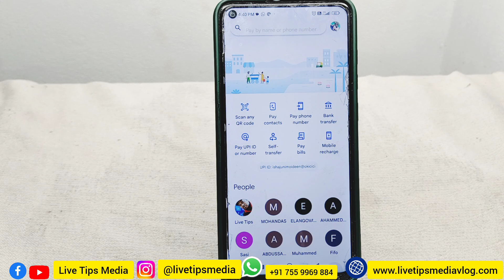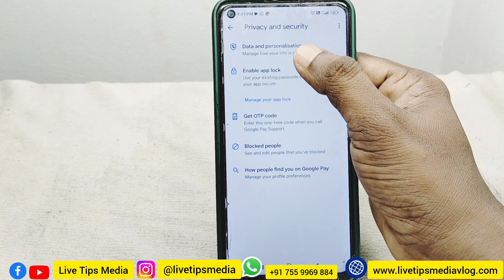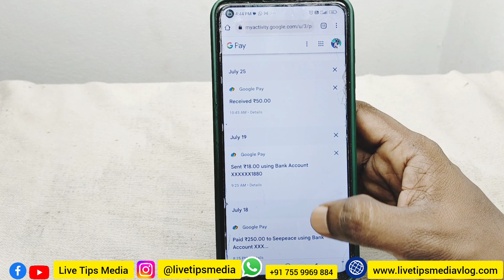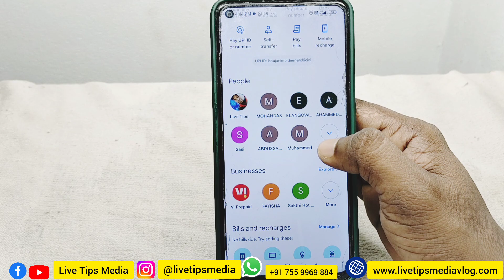ഗൂഗിള്‍പേ രണ്ട് ട്രിക്ക് | Google pay tips | Gpay | online pay | UPI | phonepay | Paytm | malayalam